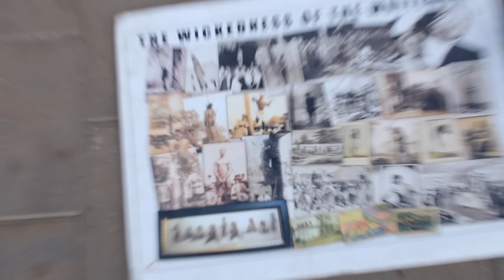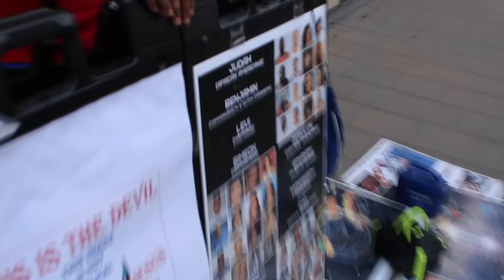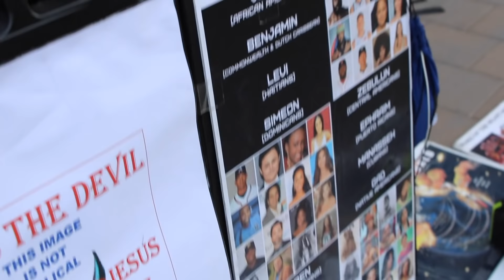JAKE STOOD THE WHOLE CAMP TO HEAR THE WORD